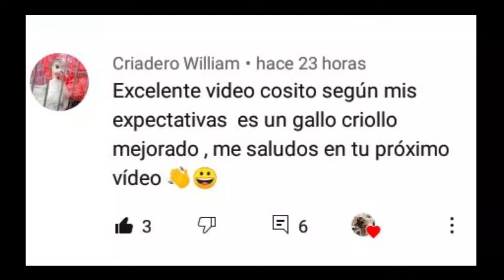¿MURIÓ el POLLITO NUEVO? Historia sobre que VERDADERAMENTE le PASÓ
Hola a todos, este video me costó un poco hacerlo, espero que les guste, lo que aré es poner un poquito de humor a los videos que se traten de novedades o cosas que pasan en el gallinero, pero a los videos que hablen de temas importantes bajaré un poco los chistes o memes xd

Meta: llegar a 400 subs, aré un especial cuando cumplamos esa gran meta, muchas gracias (por cierto) a todos los que siempre están pendientes y apoyan al canal.

ADIÓS Y NOS VEMOS EN EL SIGUIENTE VIDEO :D